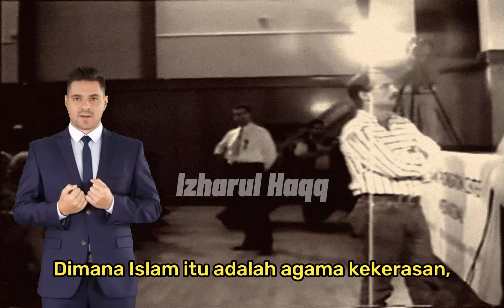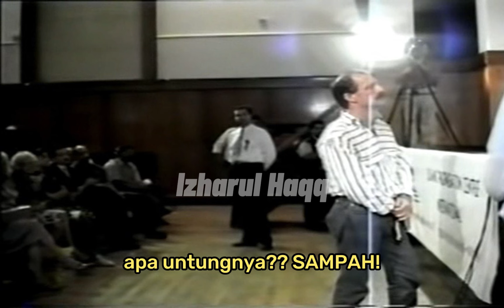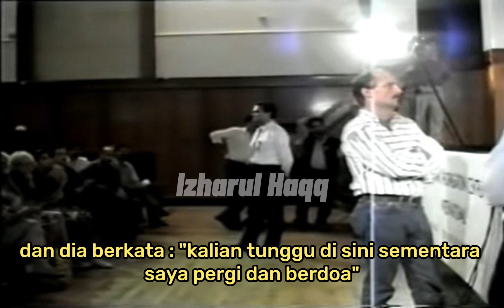Ahmed Deedat : Kamu yakin Islam disebar dengan kekerasan??